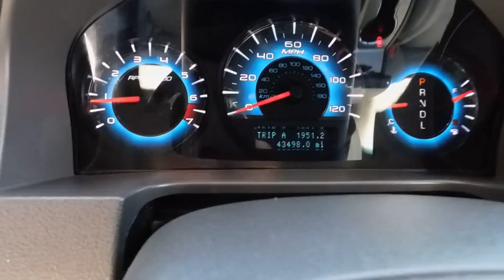2012 Ford Fusion Wilson, Rocky Mount, Raleigh, Wake Forest, Zebulon, NC 13172A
2012 Ford Fusion

ONE OWNER, LOCAL TRADE, LEATHER SEATS, and ALLOY WHEELS. Switch to Medlin Buick GMC Mazda! Perfect Color Combination! If you've been hunting for just the right 2012 Ford Fusion, then stop your search right here. This is the perfect car that is sure to fit your needs. This wonderful Ford is one of the most sought after used vehicles on the market because it NEVER lets owners down. It is nicely equipped with features such as ALLOY WHEELS, LEATHER SEATS, LOCAL TRADE, and ONE OWNER. Motor Trend's 2010 Car of the Year.